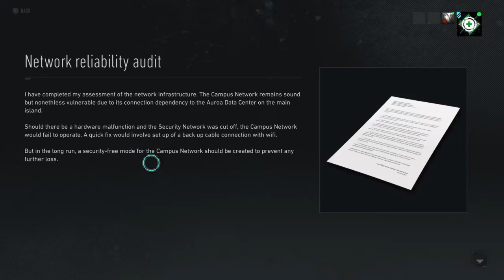Breakpoint Gameplay Episode 57